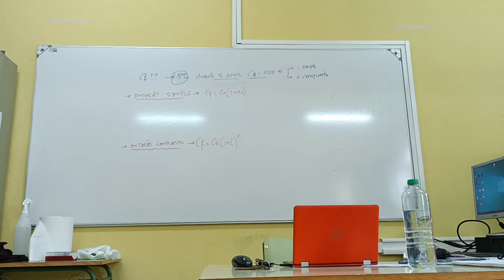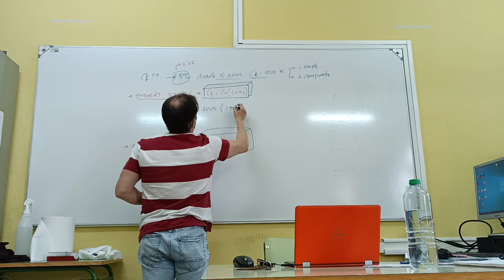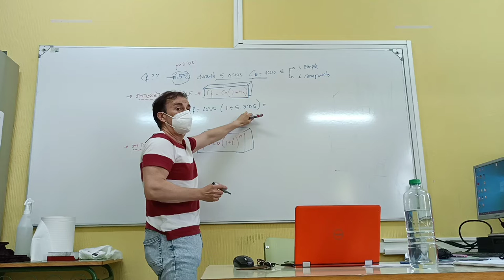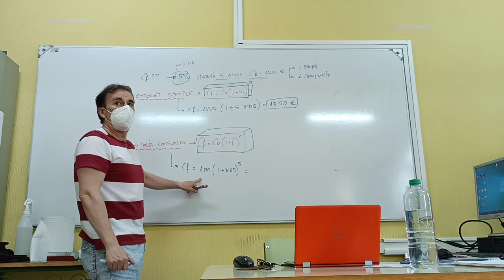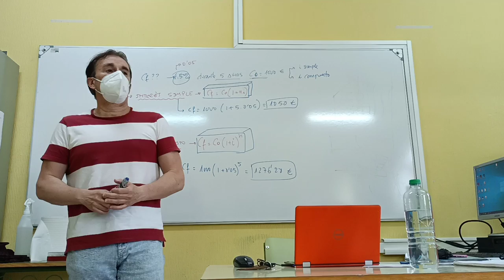Ejercicio de capitalización simple y compuesta